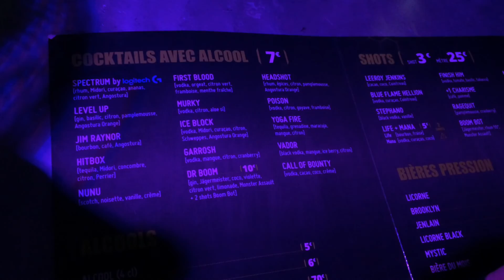Day 93 - Paris, France